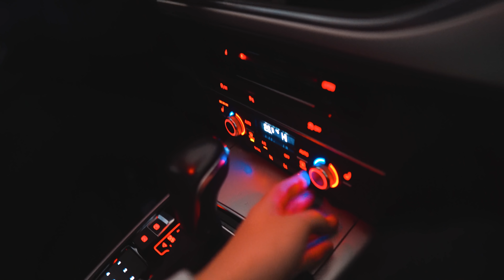AM CUMPARAT O CANAPEA DE 7000 DE LEI